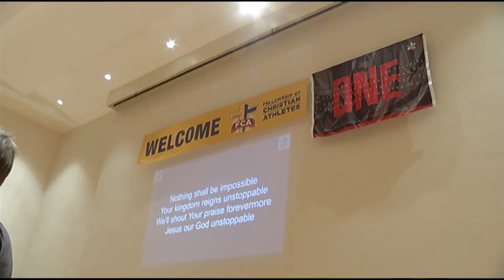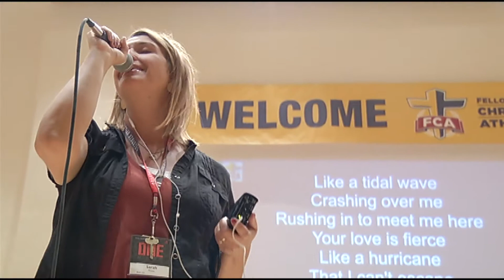MESSAGE AFTER THE MESSAGE --- ONE PASSION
PELLA, IA -- FCA Camp Chaplain Zach Blickens shares the "One Passion' message as Campers begin their journey through this year's Camp theme.